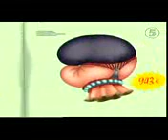ogie and the cockroaches